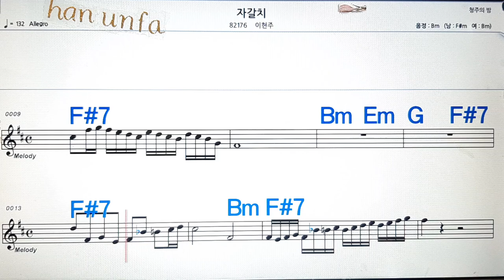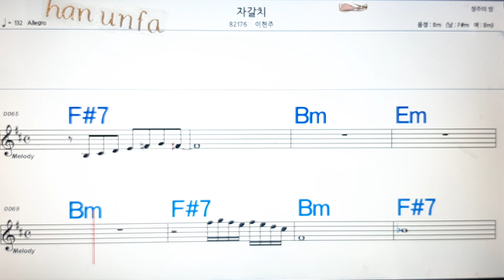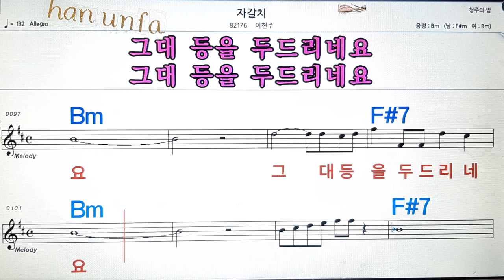자갈치/이현주💋노래방, 통기타 , 코드 큰악보, 가라오케, 반주💖Karaoke, Sheet Music, Chord, MR